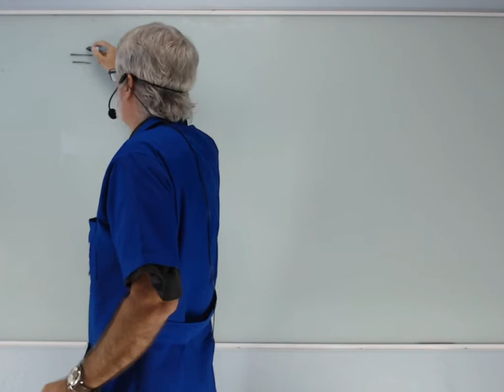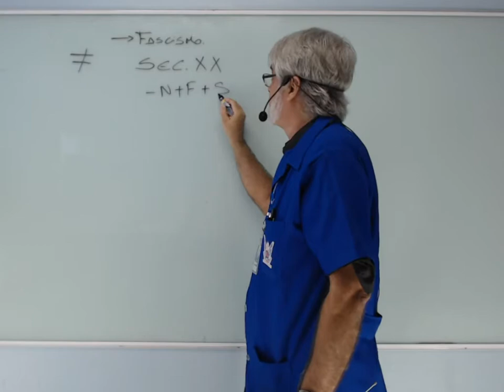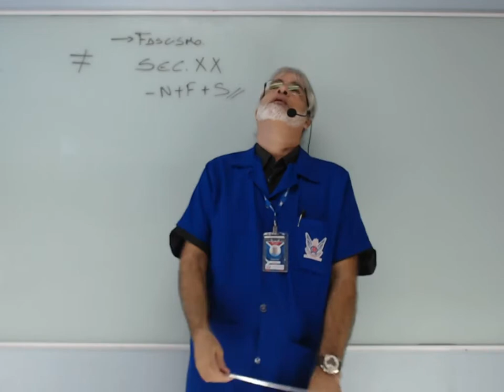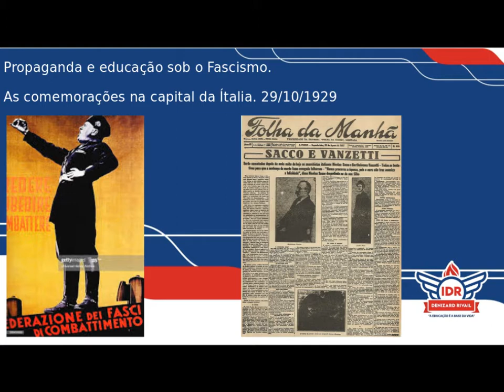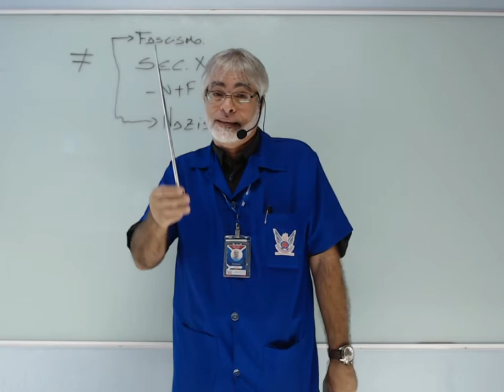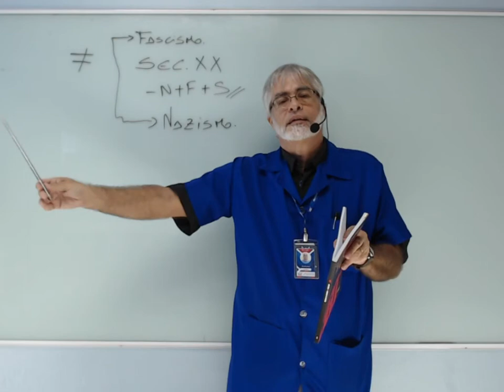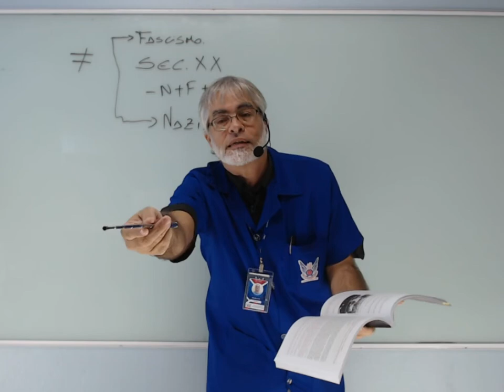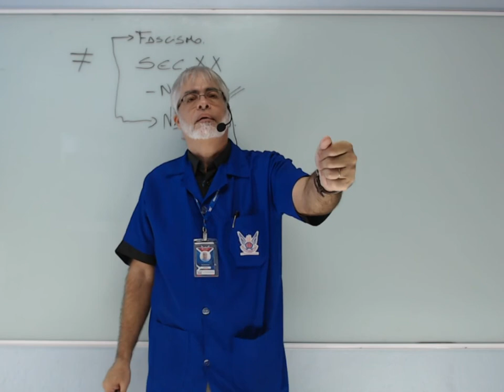AULÃO DE REVISÃO 1 - HISTÓRIA - 3ª SÉRIE